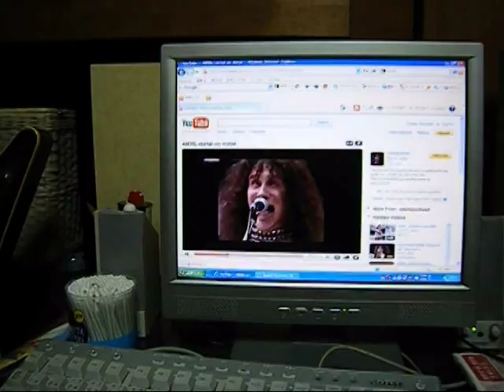MORBID AXE - New song practice 2 & meeting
New song "The Killer" & Kimchi party at Tadayuki's room